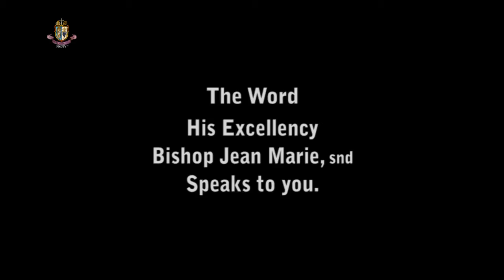The Word - Bishop Jean Marie, snd speaks to you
The Word - His Excellency Bishop Jean Marie, snd speaks to you from the Heart of Jesus' Hermitage in Wisconsin, USA.

Want to learn more?
God bless and keep you in these difficult times!
We include you in our daily communal prayers.
The Servants and Handmaids of Our Lady of Frechou,
Mother of Mercy and Mother of the Church +